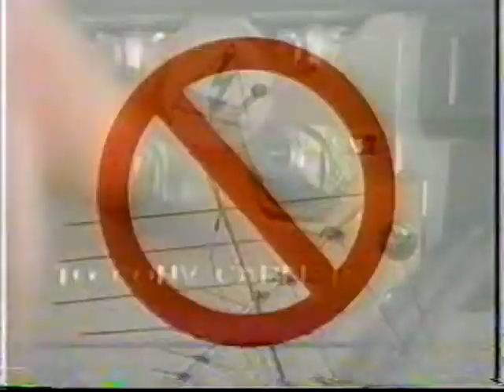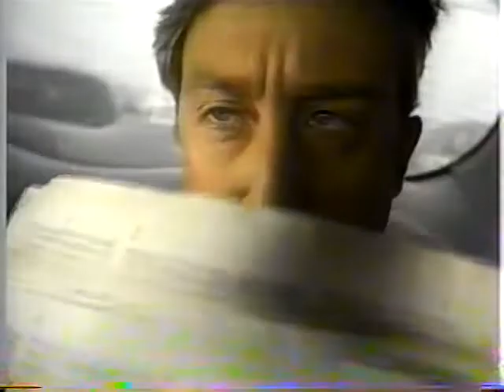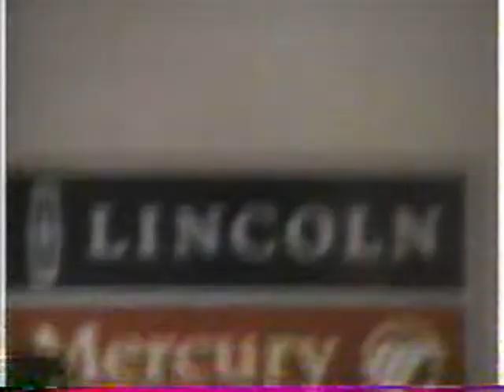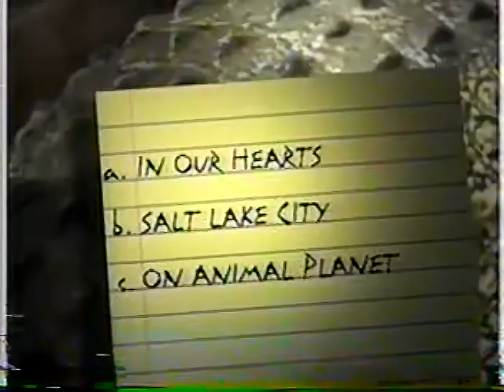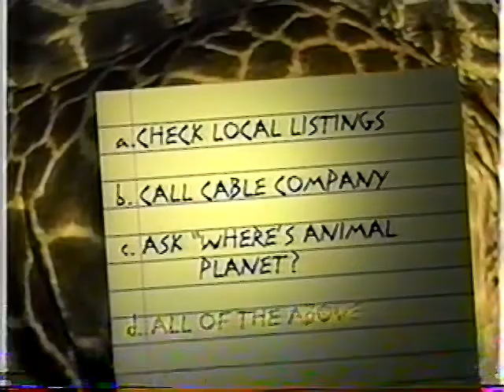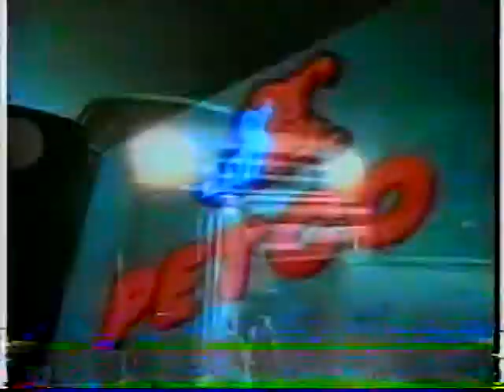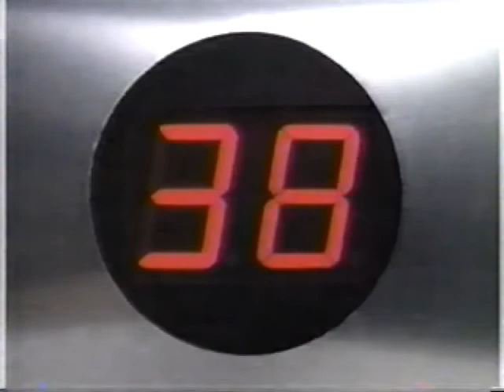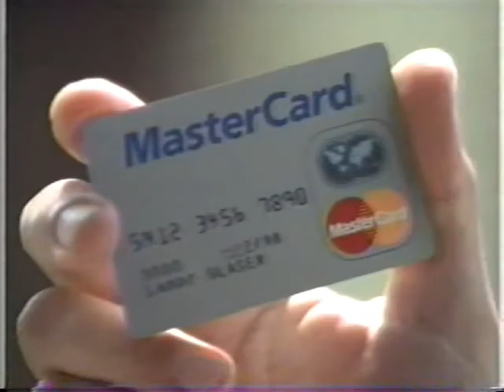More 90's comercials